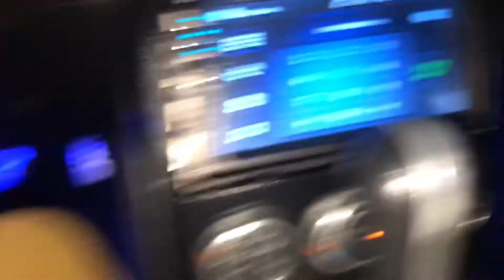In Love ❤️ (Skyline, Ferrari, Lamborghini)